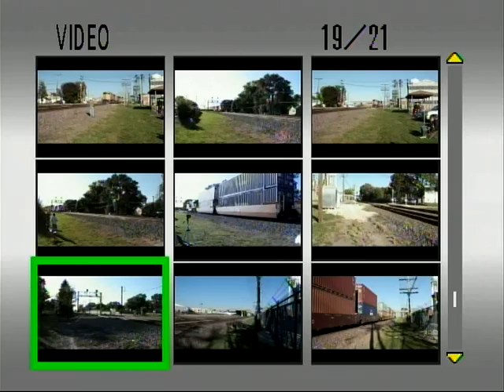BNSF 8208 Leads G-ABEBRC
BNSF 8208, 8224, and 4710 pull G-ABEBRC EB grain/tanker train through Rochelle, IL on October 4, 2008.